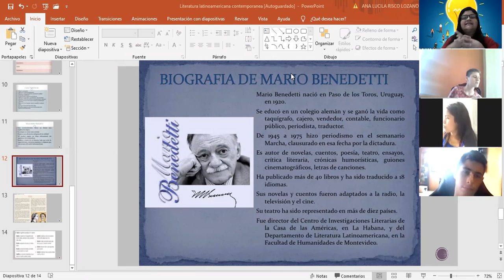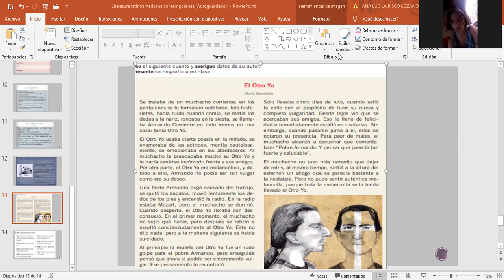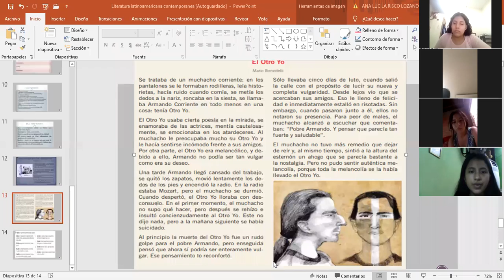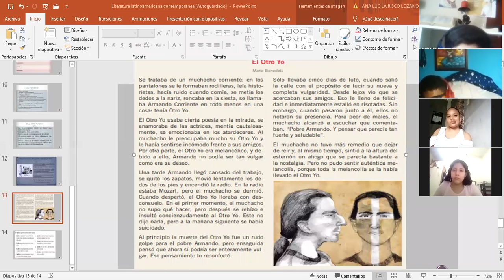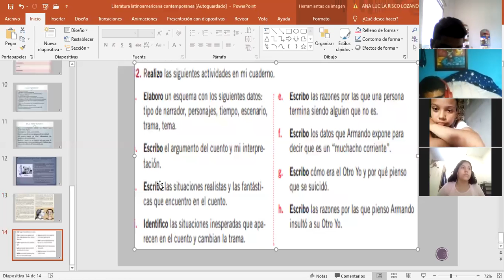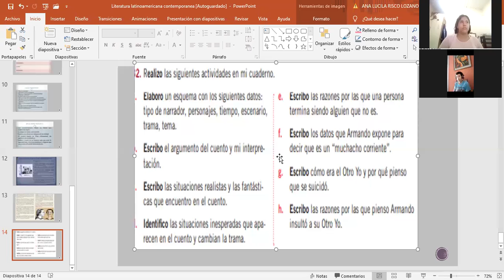TALLER.TEXTO Y CONTEXTO